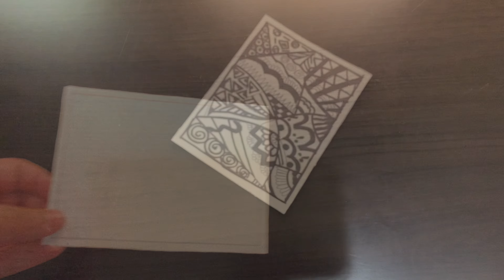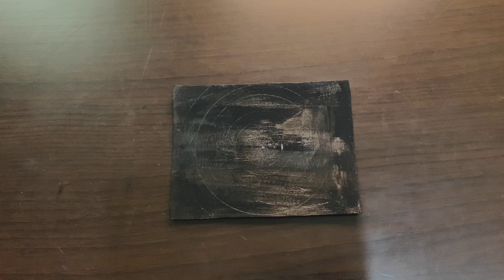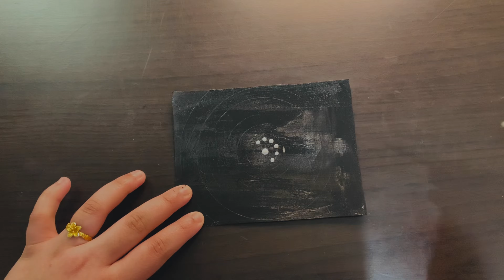2 Simple Art Forms | DOT ART | DOODLE ART | By All In One Media🔥🔥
In this video, we can see two amazing art forms.

Doodle
How to draw
How to write how to do it return
How to write hello how to draw how to use a pencil how to do how to how to draw